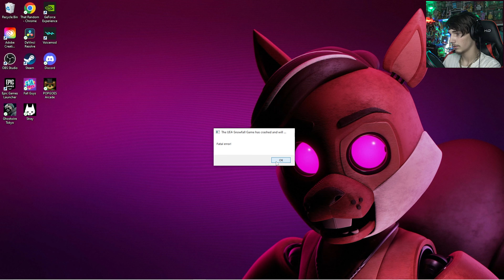Cleansing the gate |GHOSTWIRE: Tokyo ( Part 5 )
Please enjoy another episode of Ghostwire Tokyo more Episodes coming soon links below as always